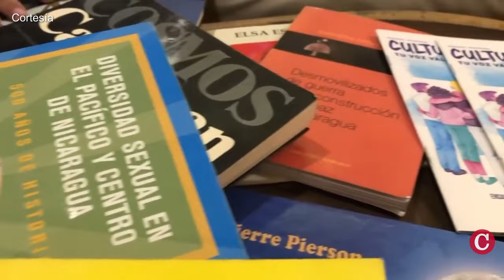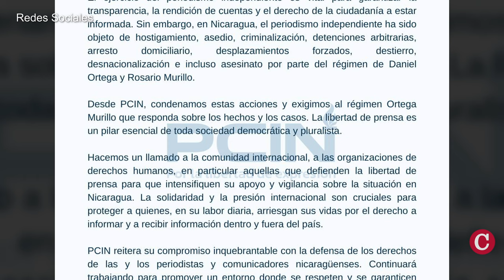Denuncian “desaparición” de la periodista Fabiola Tercero en Nicaragua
La periodista nicaragüense Fabiola Tercero se encuentra desaparecida, luego de una jornada de persecución contra periodistas y extrabajadores de medios de comunicación, denunció la organización de Periodistas y Comunicadores Independientes de Nicaragua, PCIN.